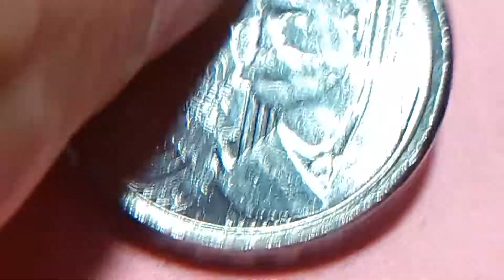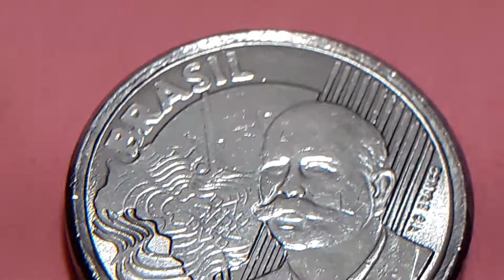ERROR SOBRECARGADA EN 50 DE 5Octvs 2020BRASIL